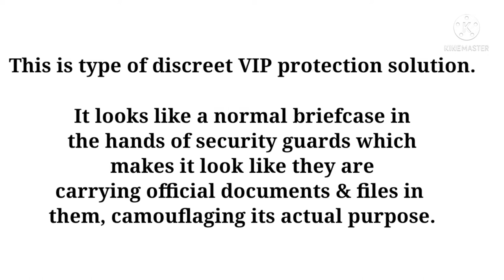Ballistic Briefcase - A security device for VVIP's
Ballistic briefcase is an ingenuous, unsuspecting but a quickly deployable system used for the protection of VIPs & VVIPs.